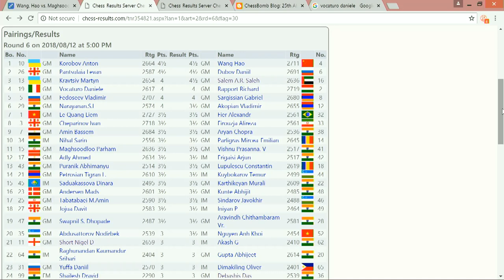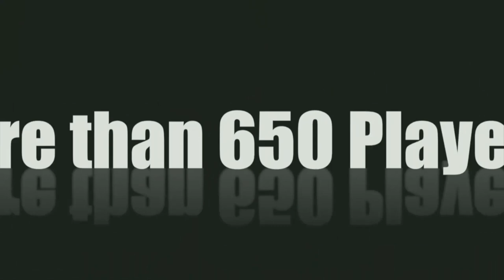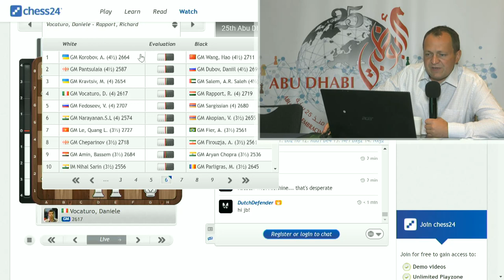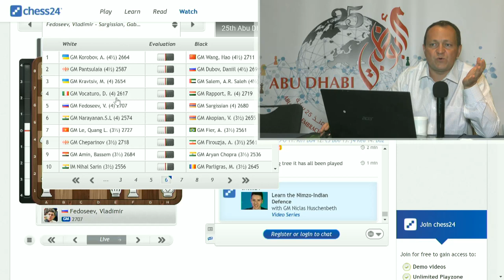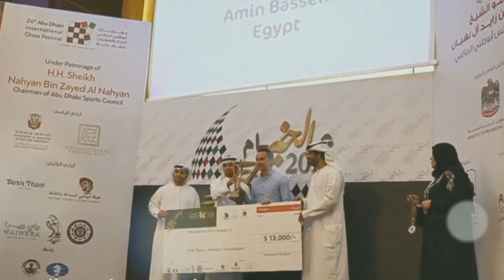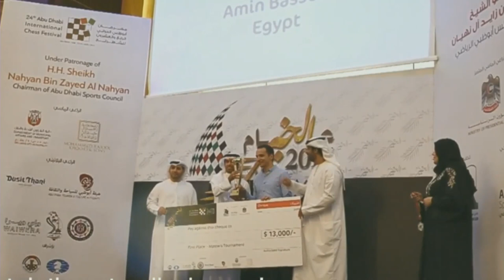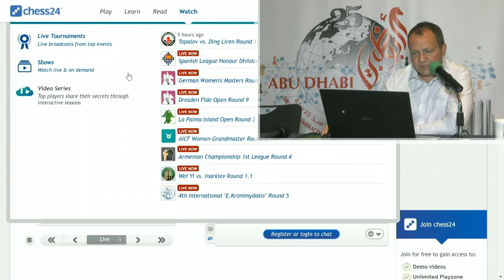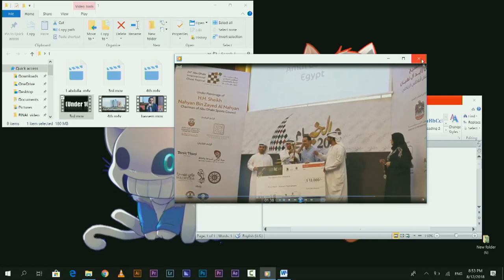25th Abu Dhabi International Chess Festival Round (6)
25th Abu Dhabi International Chess Festival Round (6)